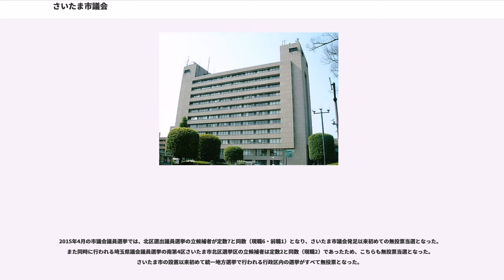さいたま市議会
さいたま市議会（さいたましぎかい、）は、埼玉県さいたま市の市議会である。

4年。

中選挙区制を採用。

2018年6月29日現在

※ 太字で表示している者は、現在の議長・副議長。

2003年の初当選以来、度々不規則な発言で議事の進行を妨げ、不適切かつ不穏当な発言を行い懲罰処分を繰り返し受けている北区選出の議員・吉田一郎（無所属・無党派）は、2018年に入りより悪質な発言を行い、議会が紛糾する事態が度々発生している。
2018年2月20日、文教委員会において吉田の質問に答えた市立中央図書館の館長に対して、吉田は不服を表して「首をつって死ね」と発言し、翌21日の同委員会の臨時会で吉田はこの発言を取り消して謝罪した。これに対し同年2月28日、「議員として極めて不適切な発言である」として自民党系の2市議団から吉田に対する議員辞職勧告決議案が提出された。吉田は「ちゃんとした答弁がないと感じ、カッとなってしまった。非常に不謹慎だった」と釈明したが、さいたま市教育委員会の教育長は「館長は誠実な答弁だった。人権を侵害する発言で、断固抗議する」と発言した。3月12日、市議会は懲罰特別委員会を開き、「発言は著しく不適切だ」として、会期終了までの間、吉田を出席停止処分（通算3回目）にすることを決め、3月15日の本会議にて可決された。さらに3月16日には自民党系の2市議団から提出された議員辞職勧告決議案が一旦撤回されて、「議員としてあるまじき暴言」・「市議会の品位を著しく汚した」として市議会全5会派による共同提出議案として再提出され、賛成多数で議員辞職勧告決議を可決した。市議会議員の辞職勧告決議を可決されたのは、さいたま市議会としては初めてとなった。また併せて提出された「さいたま市議会に対する市民の信頼回復に向けた決議」案を全会一致で可決した。
同年10月19日、午前の本会議において、障害者への医療費支給に所得制限を設ける「さいたま市心身障害者医療費支給条例の一部を改正する条例」案についての討論で、吉田は賛成の討論を行った。その際、支給に所得制限を設ける条例改正に賛意を示しつつ、吉田と同じ北区選出で車椅子を使用している傳田ひろみ市議（立憲民主党）の方を手で示し、「でも、障害者でも中には、こっちにいますけども、年収1354万5千円の車いすに乗っている障害者の方がいらっしゃるわけですよ。こういった高収入のブルジョア障害者の方は、外していただいても構わないわけですよ」と発言、審議が一時紛糾した。その後の休憩中、新藤信夫議長（自由民主党真政さいたま市議団）から「不穏当発言である」と厳重注意を受けた。吉田は同日、「品がない言い方で心情を害した方には申し訳ない」と表現に関して謝罪した。吉田は差別の意図については否定したが、傳田は「侮蔑的な表現で障害者差別につながる」と不快感を示した。
同年12月21日、本会議おいて、一般会計補正予算案の関連議案として提出した、議員報酬等の引き上げを行う「さいたま市議会の議員の議員報酬、期末手当及び費用弁償に関する条例の一部を改正する条例」案についての討論で、吉田は反対の討論を行った。この際、「この議案に賛成する議員はペテン師だ」と発言し、審議が紛糾。新藤信夫議長はこの発言を「不適切である」として取り消しを求め、自席に戻るよう指示した。しかし吉田は議長の指示に従わず発言を続行したため、他の市議が討論打ち切りの動議を提出し、これを可決して吉田を演壇から強制降壇する形で討論を中止させた。議員報酬引き上げ条例案は総合政策委員会で継続審査となったものの、予算案に盛り込まれたまま予算委員会で可決していたため、吉田は「条例案が継続審査なのに予算だけ先に可決するのはおかしい。統一地方選が終わるまで待ってから可決するつもりとしか思えない」と主張、「ペテン師」発言については「議会のやり方に関してだから（過去の不適切発言とは）全然関係ない」「問題ないと思っている」と話している。

2001年のさいたま市発足当初は、合併特例法の規定による在任特例（合併後2年以内に限り新市の議員となることができる）が適用され、合併した浦和市、大宮市、与野市の市議会議員が引き続き新しい市の議員を務め、その定数は102（実際には、在任特例に異議を唱えた浦和市議〈当時・現在は南区選出〉の土井裕之が合併前日に辞職して101となったが、さいたま市長選挙への立候補による辞職議員がいたために100となった）であった。合算すれ...